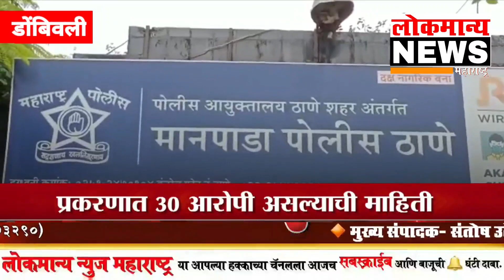Dombivali | धक्कादायक..! डोंबिवलीत 14 वर्षीय मुलीवर सामूहिक बलात्कार